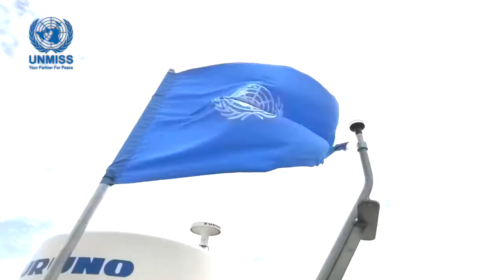SRSG and Head of UNMISS, Nicholas Haysom's message on this year's 16 Days of Activism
November 25 marks International Day for the Elimination of Violence Against Women and the beginning of the annual 16 Days of Activism. Here is Special Representative of the UN Secretary-General and Head of UNMISS , Nicholas Haysom's message!